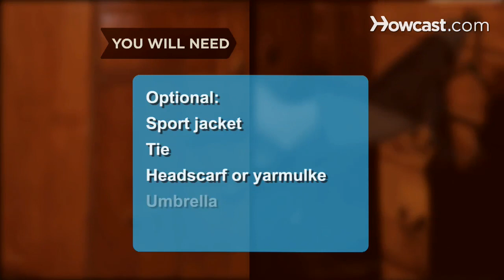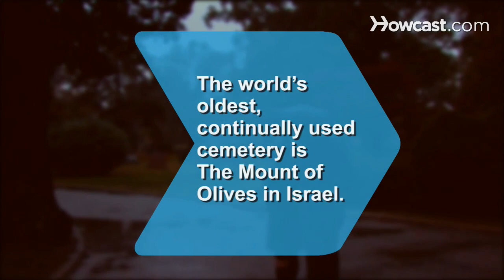How to Dress for a Funeral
Pay your respects with grace and dignity by wearing appropriate attire.

Step 1: Wear dark colors
Choose dark colors. While black is traditional and safe, dark blues and grays are also acceptable.

Step 2: Dress for house of worship or a job interview
Dress as you would for a job interview or house of worship. A suit, collared shirt, and tie are appropriate for men. Women may wear a pantsuit, skirt suit, or a modest dress that covers the shoulders or is accompanied by a wrap.

Tip
Pallbearers need a sports jacket and tie.

Step 3: Be sensitive to religious customs
Be sensitive to the dress codes of certain religious or cultural customs. Ask in advance, if you can.

Tip
Some Christian, Muslim, and Jewish denominations require mourners to wear a headscarf or a yarmulke, or skullcap.

Step 4: Wear appropriate accessories
Wear appropriate accessories, such as closed-toe shoes, a muted color tie, and understated jewelry. Hats should be formal and not too big or flashy.

Step 5: Bring a handkerchief and umbrella
Have a handkerchief handy for yourself or to lend to someone in need. An umbrella is also a good idea for hot or rainy outdoor funerals.

The world’s oldest, continually used cemetery is The Mount of Olives in Israel.